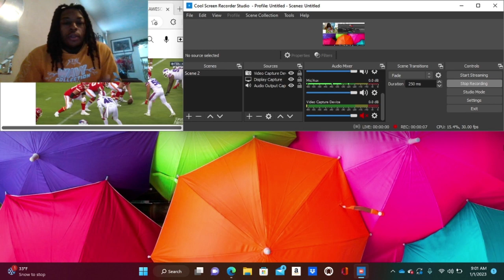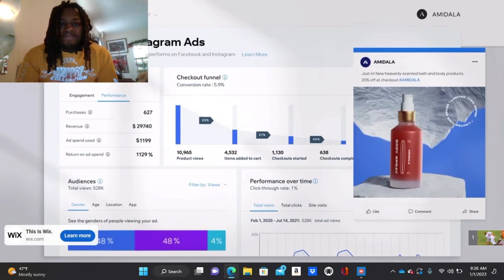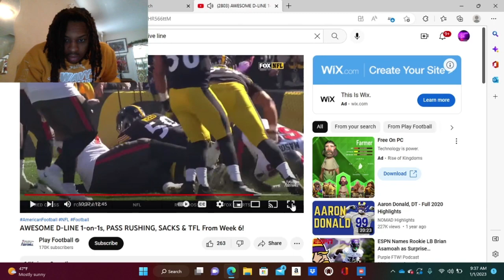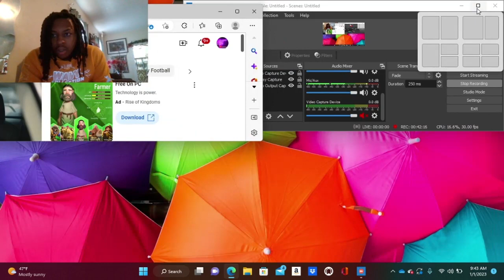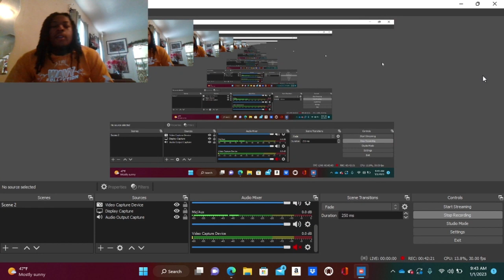Defensive Linemen Breakdown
we breaking down D line skills let me know if I missed something